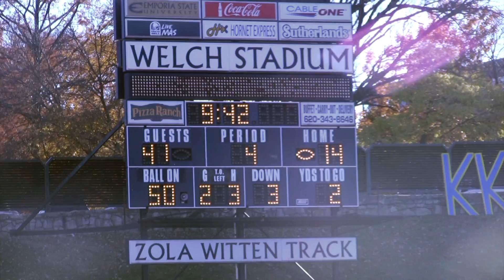Northwest vs Emporia State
Couldn't make it to the football game? Here are some highlights of the Northwest Bearcats taking home the MIAA conference title against Emporia State!